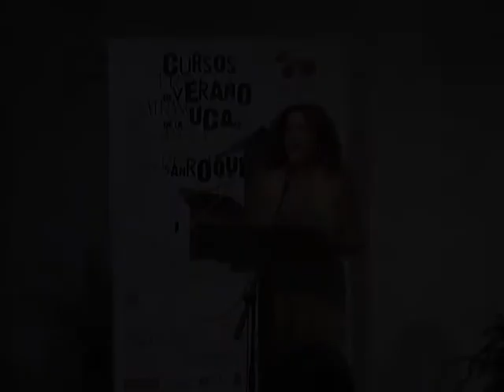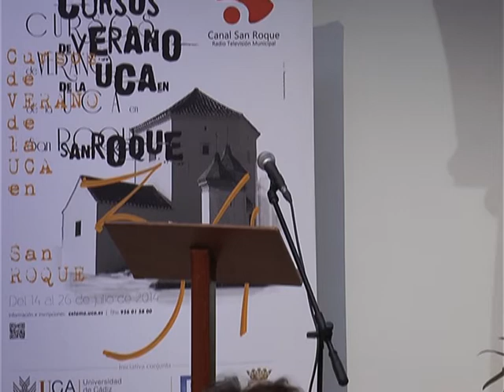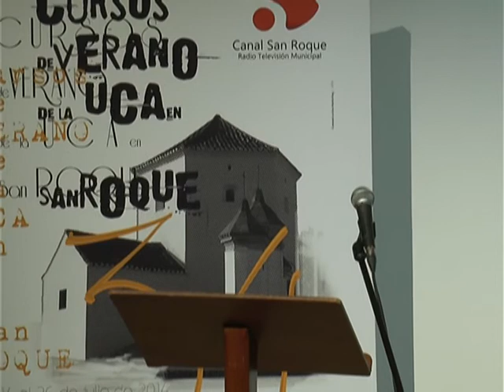MARTES DE POESIA 22 JULIO 2014